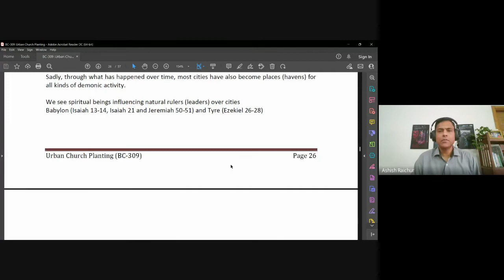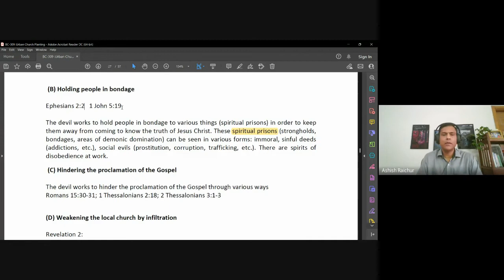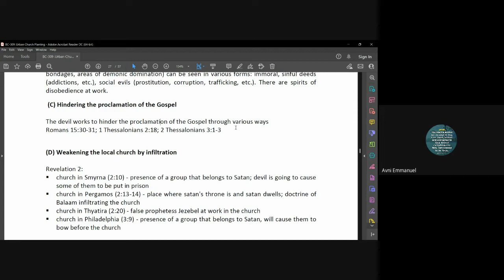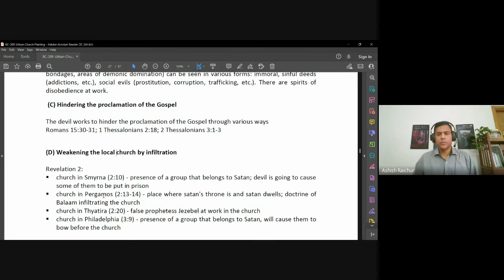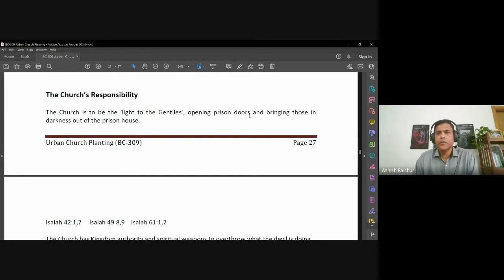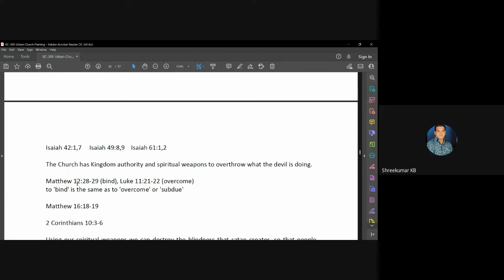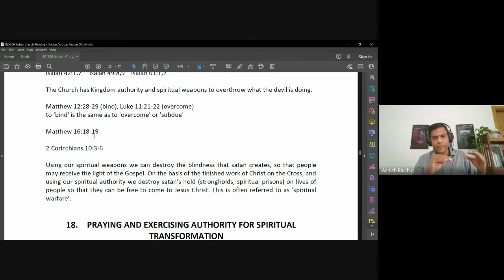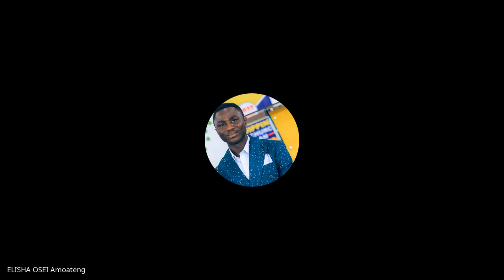Urban Church Planting | Lecture 16 : BC309-UCP-20221010